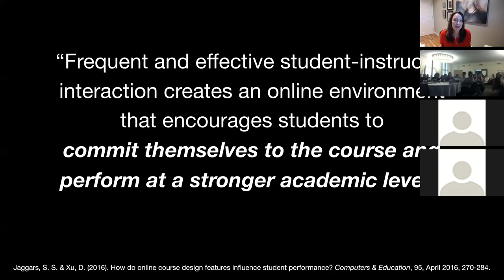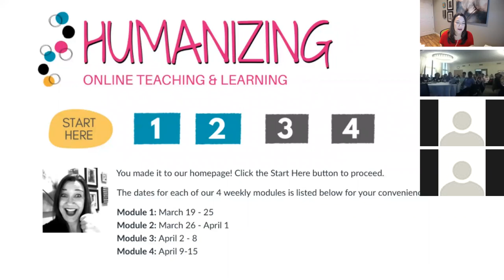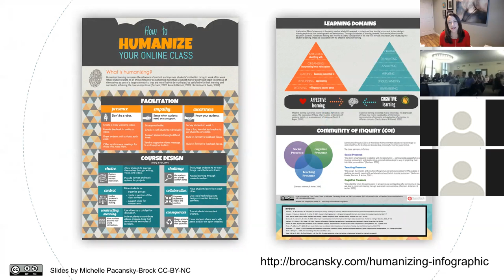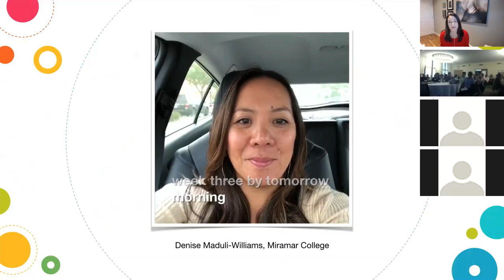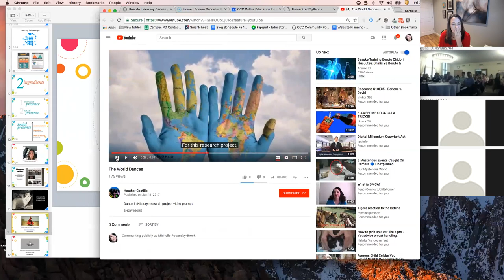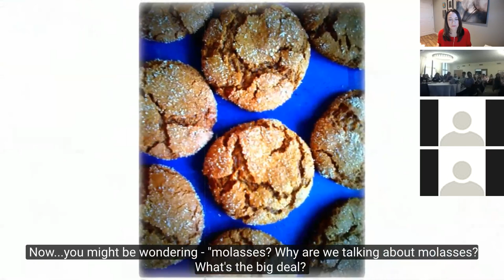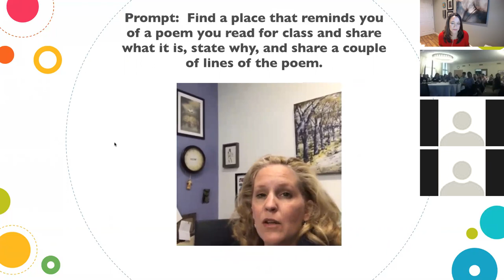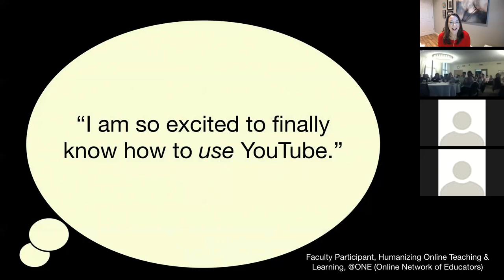Northern Illinois University Keynote - Humanizing Online Learning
A virtual keynote presented at the NIU Online Teaching Symposium on June 1, 2018.